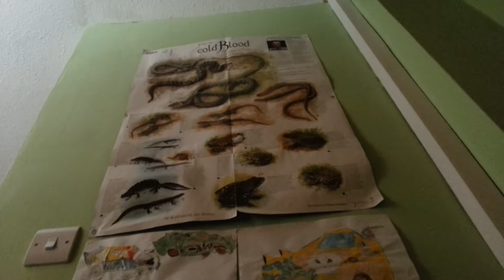Update :: SRC Week + Reason For Lack of Uploads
As I said in the video, it was only 11:50 (ish), but due to internet failure and a birthday party, I guess you could say that it was upload a "little later than expected". Get hyped for SRC week.